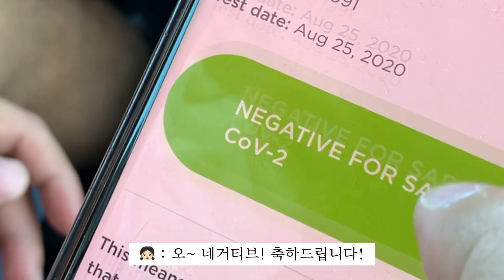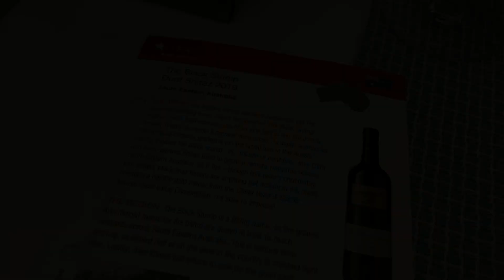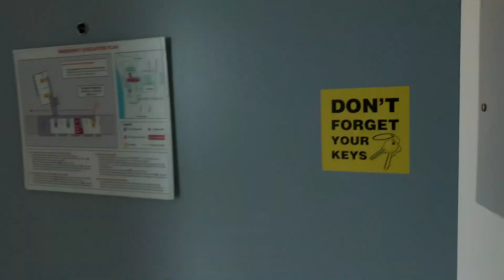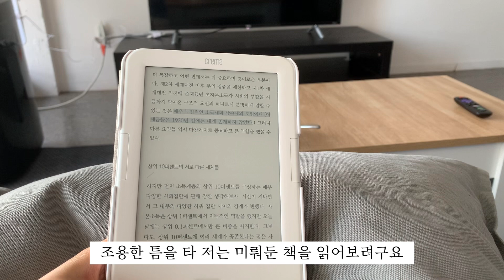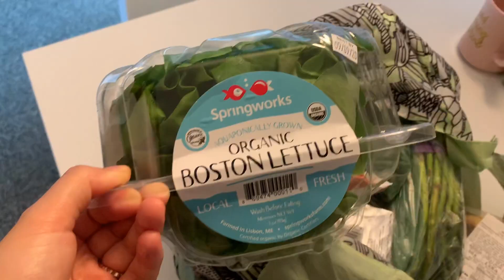#3 수니도미 우당탕탕 보스턴 일상 | 코로나검사 | 이케아 | 알콜대잔치 | 수제돈까스